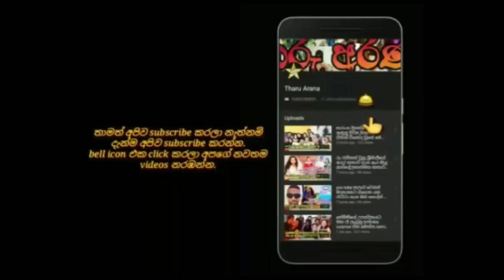chandraleka's son yohan perera becomes father for the second time